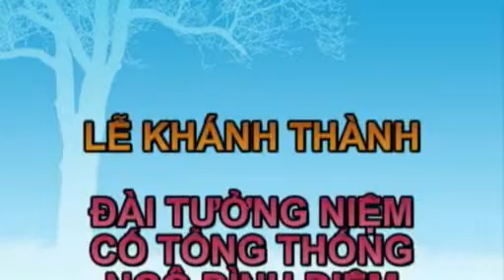LỄ KHÁNH THÀNH ĐÀI TƯỞNG NIỆM CỐ TỔNG THỐNG NGÔ ĐÌNH DIỆM, MONTRÉAL, CANADA, NGÀY 14-7-2018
LỄ KHÁNH THÀNH ĐÀI TƯỞNG NIỆM CỐ TỔNG THỐNG NGÔ ĐÌNH DIỆM TẠI MONTRÉAL, CANADA, NGÀY 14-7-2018, DO HỘI BẢO TỒN VĂN HOÁ-LỊCH SỬ VIỆT NAM CANADA THỰC HIỆN
GẦN ĐÀI TỬ SĨ QLVNCH, TRONG KHUÔN VIÊN CIMETIÈRE LE REPOIS SAINT FRANCOIS D'ASSISE MONTRÉAL, CANADA  DO HỘI BẢO TỒN VĂN HOÁ-LỊCH SỬ VIỆT NAM CANADA THỰC HIỆN VỚI SỰ THAM DỰ CỦA CÁC  CỰU QUÂN CÁN CHÍNH VÀ  ĐỒNG BÀO VIÊT NAM TẠI MONTRÉAL VÀ CÁC TỈNH PHỤ CẬN.